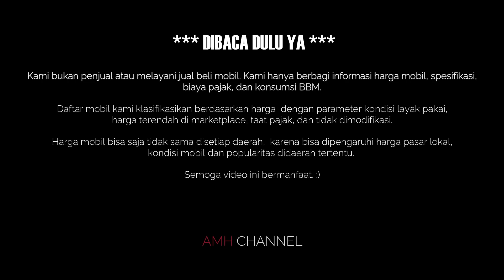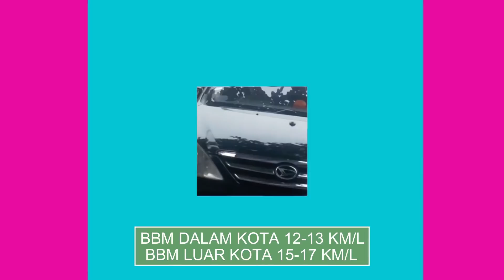7 MPV Harga 70 Juta Yang Tidak Menguras Kantong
Halo teman-teman, kembali lagi di AMH Channel. Video kali ini masih membahas MPV haraga 70 juta rupiah tapi sekarang mobilnya terkenal tidak rewel, perawatannya mudah, BBM nya irit dan mesinnya bandel. Mobil jenis ini pastinya paling dicari ya teman-teman, termasuk kami..haha.

Sebenaranya ini hanya tergantung masing-masing. Ada yang suka kenyamanan, ada yang suka keiritan. Diharga 70 juta ada banyak sekali pilihan sesuai kebutuhan. Mulai dari jenis sedan, hatchback, MPV sampai SUV. Bisa kami simpulkan budget 70 juta adalah batas aman untuk memilih mobil bekas  sesuai keinginan. Semoga teman-teman mendapatkan manfaat dari video ini. Termiakasih.. :)